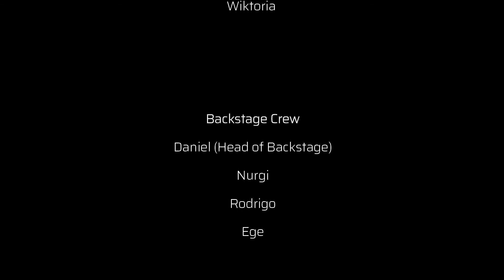The Christmas Carol: An Assistant Director's Nightmare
Ms. Iza Mieszczanska and her cast put on a heck of a show for a limited audience